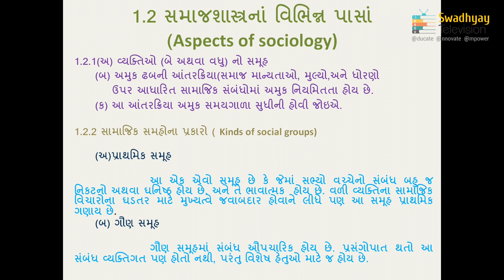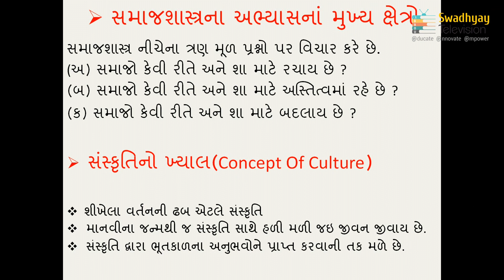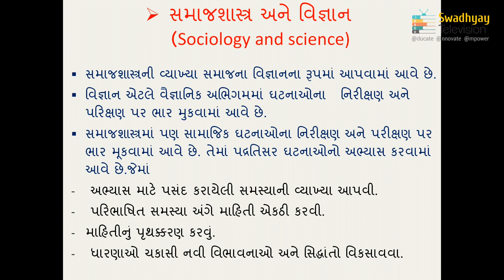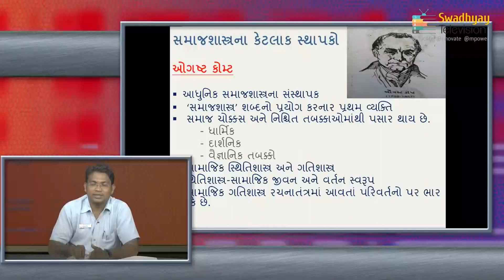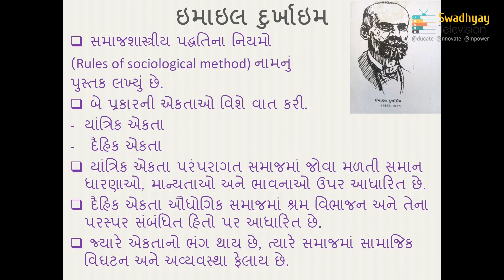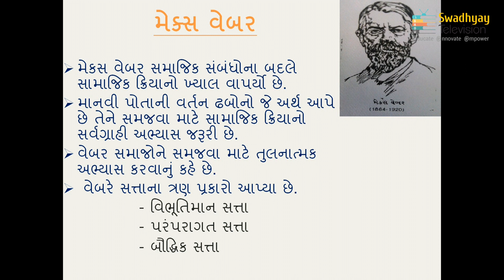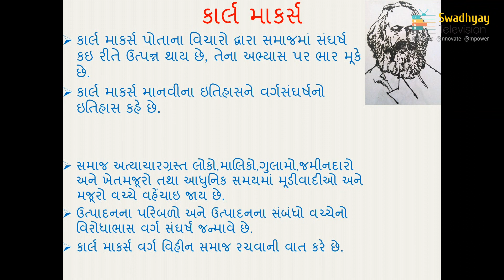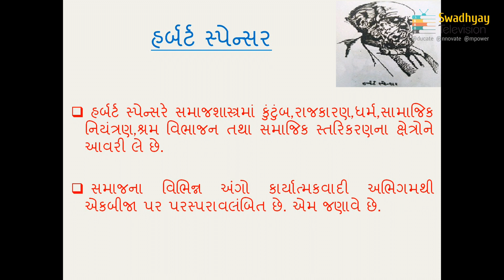B.A SOCIOLOGY SAMAJSASTRA NI SAMJOOTI